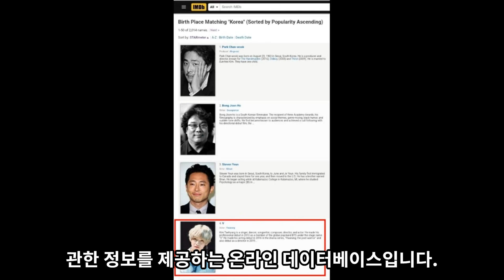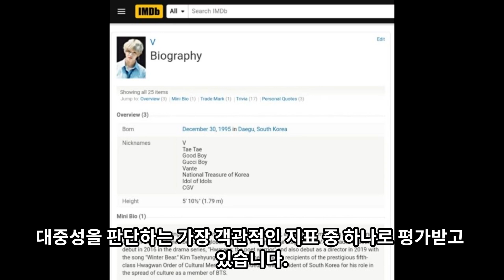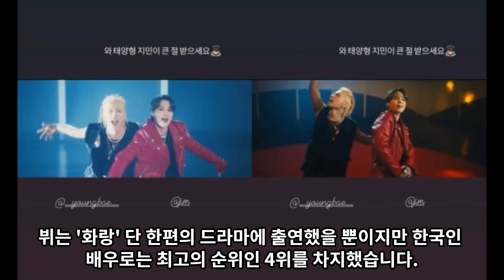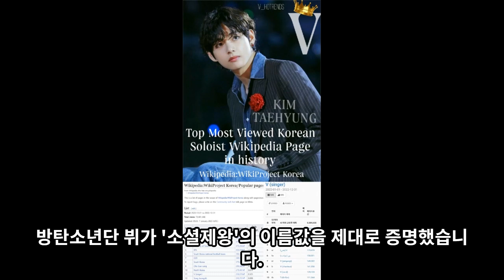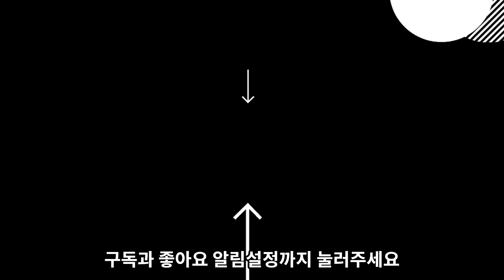실시간 난리난 BTS 뷔 때문에 충격받은 영화계 [ENG SUB]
BTS 뷔 때문에 충격받은 영화계